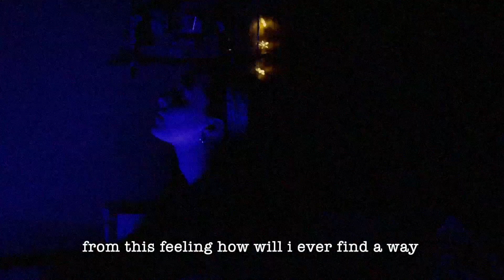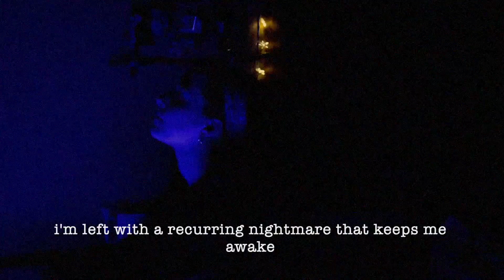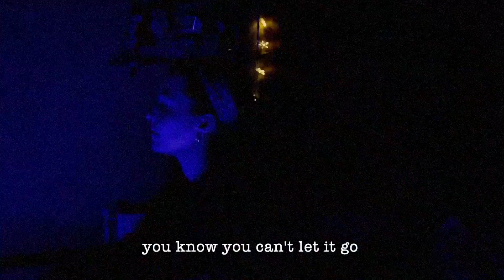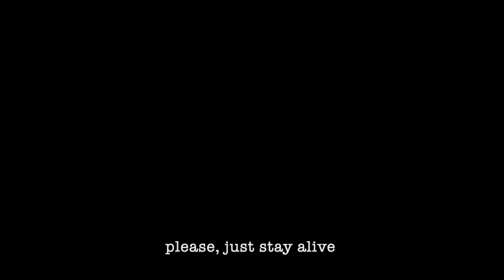Stay Alive (JK) english cover by Eszti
lyrics by Eszti (not direct translation tho)

the lyrics once again, just in case:

please stay alive

I wonder when it all became blurred
A lonely thought infected my world
From this feeling how will i ever find  a way to hide away?

Smiling my way through the day (i even)
I even deceive my own pain
But I’m losing every night
Pleading every night
Caught up in an endless worry

Hiding in the moonlight
Still shining in the darkness
That little golden star it’s
It’s whispering words
I leave it unheard

I’m left with a recurring nightmare that keeps me awake
Turn on the lights , try to chase it away
Going in these circles
Everyday it gets worse
Living with this damn curse
Somebody help

ref
I wanna cry out,
but i am always stuck between those four walls
They’re too thin
Suddenly it’s too loud
When all the thoughts are flooding in
And i know
There’s no other way and i scream
You know you can’t let it go
Listen to that little voice, stay, oh yeah (can’t help but scream)
You know you can’t let them go
Listen to that little voice, stay,
Please just stay alive

Please,

And even when  i try to talk
Oh, everytime i hear the same reaction
That i am not the only one who feels like
Falling, i know that, i don’t wanna hear your words
“You know, you’re not the only one”

I find it hard to accept
Some people never get that
Happy ever after life

a recurring nightmare that keeps me awake
Turn on the lights , try to scare it away
Somebody help

I wanna cry out, but i am always stuck and now it’s too loud